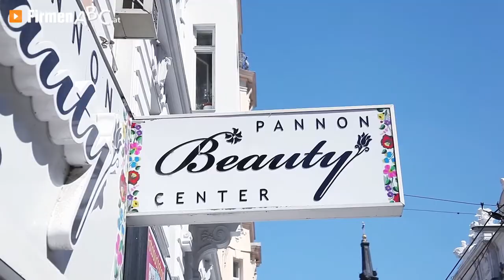Friseur und Kosmetikstudio Wien-Leopoldstadt: Pannon Beauty Center - Fußpflege, Maniküre, Massagen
Wozu in die Ferne schweifen – das Pannon Beauty Center überzeugt als ungarischer Schönheitssalon mitten in der Wiener Innenstadt!

In diesem Betrieb Kosmetikstudio und Friseursalon in Wien-Leopoldstadt, der an einem einzigen Ort ein vielfältiges Serviceangebot in hoher Qualität zu leistbaren Preisen bietet, werden Sie mit ungarischer Herzlichkeit empfangen. Neben einem modernen Friseur- und Kosmetiksalon erwarten Sie professionelle Maniküre und Fußpflege.

Darüber hinaus können Sie in dem Kosmetikstudio wohltuende Gesichts-, Ganzkörper- und Fußreflexzonenmassagen in Anspruch nehmen und ausgiebig entspannen. Das freundliche Team des kümmert sich aufmerksam um jeden Kunden und führt die Behandlungen stets fachkundig durch. Zudem erhalten Sie von den Mitarbeitern gerne wertvolle Pflegetipps für Haut und Haar.

Damen und Herren schätzen das tolle Verwöhnprogramm im Friseur- und Kosmetikstudio Pannon Beauty Center in Wien-Leopoldstadt gleichermaßen. Hier gibt es außerdem keine Sprachbarrieren – die Fachkräfte beherrschen nämlich gleich vier verschiedene Sprachen!

Weitere Infos zum Friseur und Schönheitssalon Pannon Beauty Center in Wien-Leopoldstadt und den Leistungen auf den Gebieten Fußpflege, Maniküre und Fußreflexzonenmassage finden Sie

Zum Friseur und Kosmetikstudio Pannon Beauty Center in Wien-Leopoldstadt finden Sie ein ausführliches Porträt

Unternehmensgründung:
Der Betrieb wurde im Mai 2013 gegründet.

Mitarbeiterzahl:
Insgesamt werden 4 MitarbeiterInnen beschäftigt.

Einzugsgebiet KundInnen/Gäste:
Die KundInnen kommen aus ganz Wien.

Leistungen, Produkte und/oder Spezialisierung:
- Waschen, Schneiden und Föhnen
- Färben, Ansatzfärben und Strähnen
- Tönung
- Dauerwelle
- Kinderhaarschnitte
- Rasur (für Herren)

Das Leistungsangebot beinhaltet zudem:
- Maniküre und Pediküre
- Nagelverlängerung und -auffüllung
- Naturnagelüberzug
- Faconieren und Färben der Augenbrauen
- Wimpernfärben
- kosmetische Gesichtsbehandlungen (mit Peeling, Masken, Tagespflege, Vapozon, Wirkstoffampullen, Gesichtsmassage etc.)
- klassische Teil- oder Ganzkörpermassage sowie Fußreflexzonenmassage

Erfolgsfaktoren:
Neben der langjährigen Erfahrung und der Liebe zum Beruf tragen die ausgebildeten Fachkräfte einen großen Teil zum Erfolg bei. Das Team spricht mehrere Sprachen und empfängt die KundInnen in einer entspannten und freundlichen Atmosphäre.